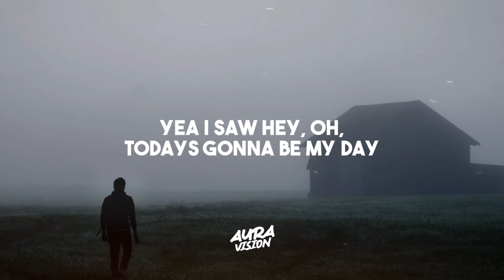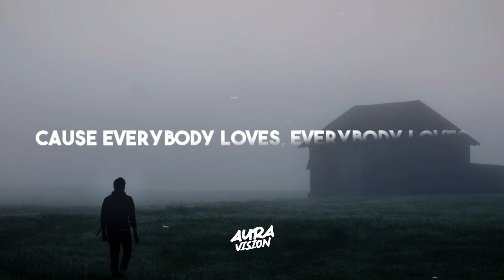Animal Island - Everybody Loves the Sunshine (BHAVIOR Remix) (Lyrics)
animal island - everybody loves the sunshine ft. bhavior lyrics

🌟 Pop, EDM, Future Bass, Party Music, Chill Music. Discover the perfect blend of future bass tracks and future house, along with soothing music.

Join us on this musical journey with 🎶 animal island- everybody loves the sunshine ft. bhavior lyrics! Unleash your musical AURA.✨ Don't forget to use the hashtag auravision to share your experience.🎧🌟

Lyrics:

Carried my suitcase through the
rain
I put my heart through
a hurricane
So I'll leave the past
in the past
Cause there ain't no future
in lookin' back
I'll send this baggage all
the way

Yeah I say hey, oh,
todays gonna be my day
oh
Yea I saw hey, oh,

Everybody loves the sunshine
hey oh hey oh oh

Everybody loves the sun
It don't matter where you're
goin
from
Cause everybody loves, everybody loves

I don't ever see that
life for me
Did you sell your soul
to be happy
Ya we've got a long
way to go
Gotta loosen that grip and
just let go
Yeah everything we got is